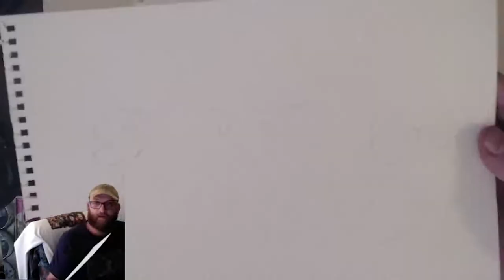TUNESQUAD Logo from Space Jam - Watercolor Painting Time-lapse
Check out the time-lapse video for this Tune Squad fan art from the Space Jam movie!  This piece is a 8.5"x11" watercolor on 120lb Strathmore paper.  Which game or movie logo would you like to see featured next?
This painting took around 3 hours and is condensed to what you see here!

My travel watercolor palettes with hand mixed paint (used in this video) are available on my etsy store

You can watch these art videos live in real time by visiting our community on twitch.
Socials: @docbdesign